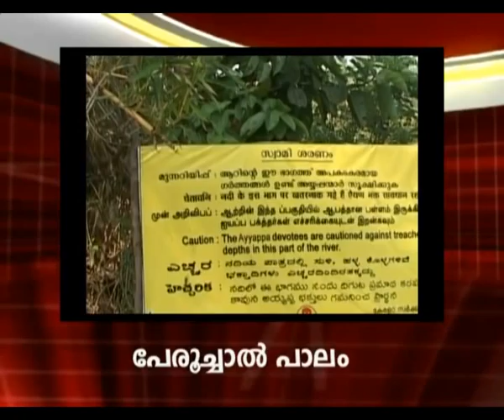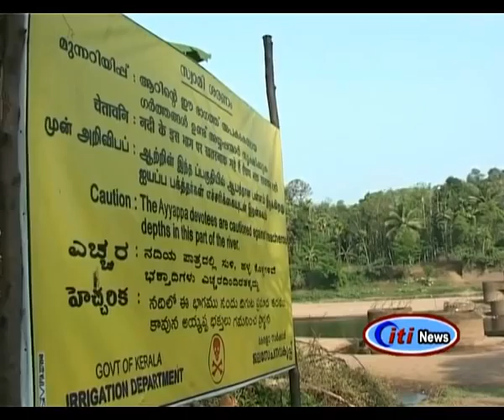31 01 20133net